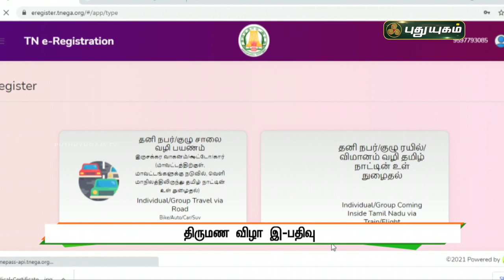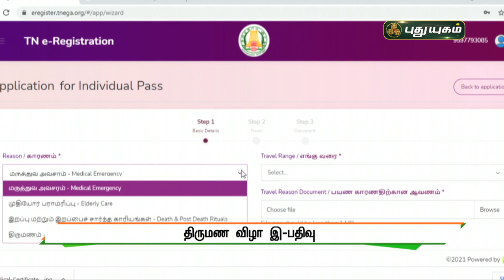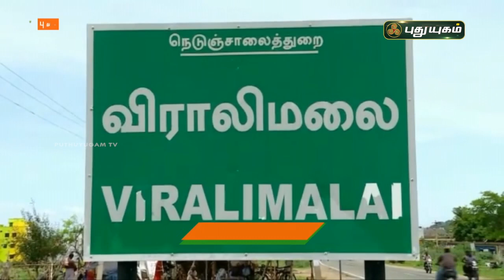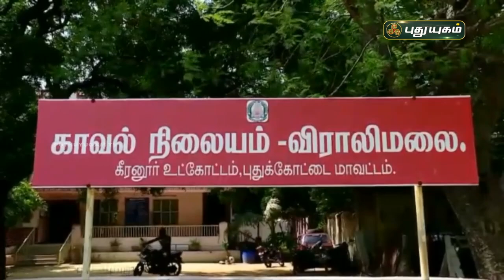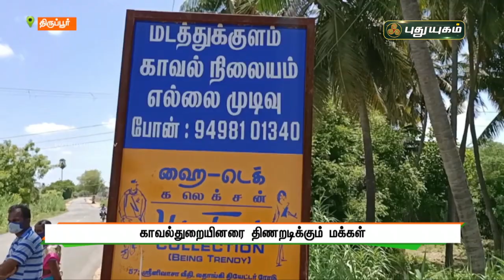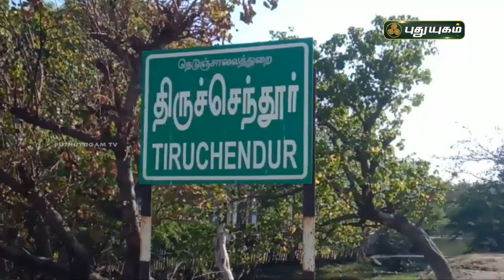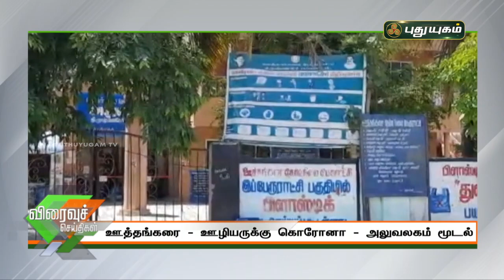புதுயுகம் விரைவுச் செய்திகள் | 10 AM Speed News | 20/05/2021